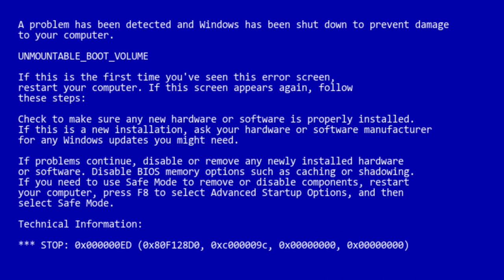Wallace And...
VA: @TheDetectiveYoshi
Animated by RRD